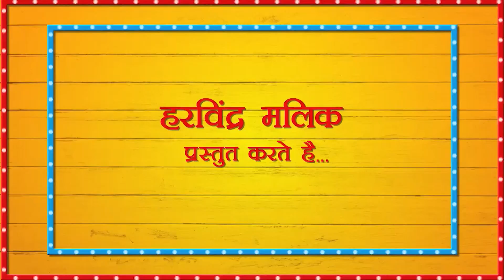KOTHE UPAR KOTHARI I HARYANVI DANCE I ANU AHLAWAT I ANDY HARYANA I 2021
Haryanvi Folk Song- KOTHE UPAR
Performed by ANU AHALAWAT & Team TANISHKA (MUSKAN, PRIYANKA, NEELKAMAL, CHANCHAL & SHALU)
Singer: UPASNA GAHLOT
Recordist: YK JAKHAR
Produced by SWASTIKA ENTERTAINMENTS PVT. LTD.
Location- ANDY STUDIO- ROHTAK
Editor: MANISH KASANA
Production Manager: PARVEEN SHARMA
Production Astt: SANDEEP & KAILASH
Copyright- SWASTIKA ENTERTAINMENTS PVT. LTD.
This is an effort to preserve and promote our Haryanvi culture in a healthy & entertaining way.